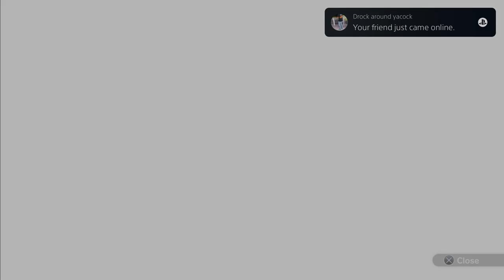My Fist time Play Dragon Ball Xenoverse 2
Dragon Ball Xenoverse 2 is an action role-playing fighting game developed by Dimps and published by Bandai Namco Entertainment based on the Dragon Ball franchise and is the sequel to the 2015 game Dragon Ball Xenoverse.